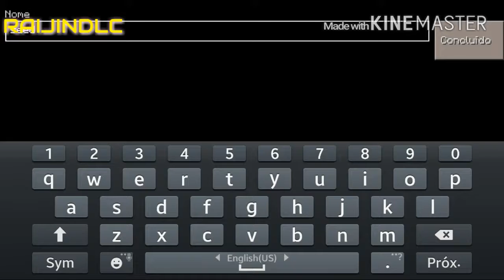Minecraft PE Seed : 2 Vilas e Templo do Deserto